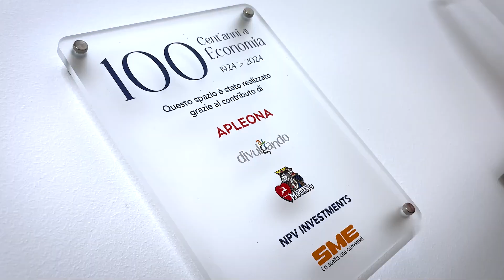Inaugurazione saletta relax DEAMS - 12 dicembre 2024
Gli studenti UniTS hanno da oggi un nuovo spazio relax al piano interrato del Dipartimento DEAMS.

Realizzata partendo dalle proposte e dalle esigenze degli studenti grazie al contributo di aziende del territorio come Modiano, NPV Investment, SME e Divulgando, la sala offre due calcio balilla professionali, una libreria per il book crossing, tavolino a sgabelli.

Apleona ha fornito invece il termoconvettore per la regolazione termica dello spazio.

L’aula, aperta a tutti gli studenti dell’Ateneo, è aperta da lunedì al venerdì dalle 07:45 alle 20:00.

Presenti all’inaugurazione il Rettore Roberto Di Lenarda, il Rettore Vicario Valter Sergo, il Direttore Generale Luciana Rozzini, la Direttrice del DEAMS Donata Vianelli, Stefano Crechici per Modiano, Valentino Pediroda per NPV Investment, Lucio Gomiero per SME, Riccamboni e Mereu per Divulgando.